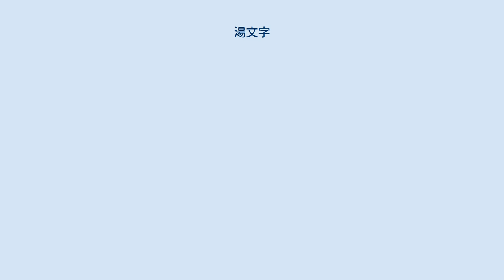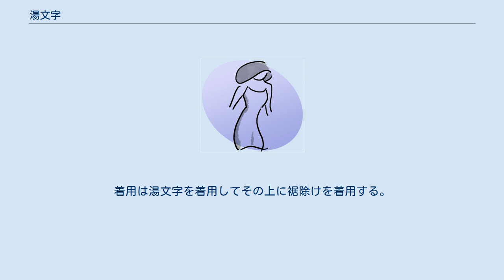湯文字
湯文字（ゆもじ）とは女性の和服の下着の一種。
腰巻とも呼ばれる。
巻きスカートのように腰部から膝までをおおう下着であり、裾除けの下に着用する。
素材は普通のものは綿、高級なものは絹で羽二重、縮緬である。
女性用ショーツのクロッチに当たるような股間を覆う部分はない。
昭和初期まで広く着用されていた、その後、洋服が広まりズロースが普及し、その後、昭和30年代頃から現在のパンティー（ショーツ）に代わられた。
一部では現在でも和服で用いられている。
 1932年の白木屋大火が廃れた原因だとする俗説があるが、当時の報道などには、パンツをはかなかったことを問題視していたものはほとんどない。
 平安時代、御湯殿（宮中の風呂）に奉仕する女官が活動しやすいように袴の代わりに身に着けていた「湯巻」と呼ばれる白い巻きスカートのような衣服が起源とされる。
平安中期に書かれた紫式部日記には、御湯殿に奉仕する女房の「ゆまき姿」が「おかしげ」だと表現されている。
当時はあくまで袴の代用であり、下着と言う認識のものではなかった。
この白い腰巻は室町時代ごろに公家の女性の日常着となった。
「○○もじ」という語は室町頃の女房言葉であり、「かもじ（髢）」、「しゃもじ（杓子）」と同様「ゆもじ（湯巻）」は日常的に慣れ親しんだ道具であったことが分かる。
ワンピース型の衣服である小袖の下に、湯巻を着ると完全に隠れてしまうため、徐々に袴の一種から肌着という意識に代わった。
 文政8年（1825年）ごろに江戸でも真似られるようになっている。
江戸の湯文字は緋色か白で老女は浅葱色、大阪では遊女が赤で素人は白、三重では黄色が主に用いられた。
当時の湯文字は、布二枚を並べて長方形に縫った上部に腰ひもを縫いつけて腰に巻いて着用する。
始めは肌襦袢もしくは半襦袢という上半身に付ける腰丈の肌着と対にして使われていたが、遊廓で着られるようになった長襦袢が流行すると長襦袢の下に着用される。
例外的に、吉原では紐を使わず腰に挟むものを使っていた。
銭湯では女性は必ず専用の湯文字をつけたが、これはまくれあがらないように鉛のおもりが縫い込まれていて湯の中でめくれ上がらないようにされていた。
 形状は裾除けと同じである、紐、腰布、脚布で構成されている。
長さは裾除けの半分ぐらいである。
着用は湯文字を着用してその上に裾除けを着用する。
 ^ 井上章一 『パンツが見える。
』 p. 4。
』 pp. 12-15。